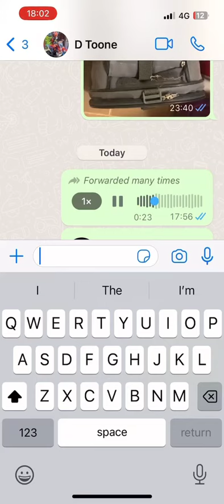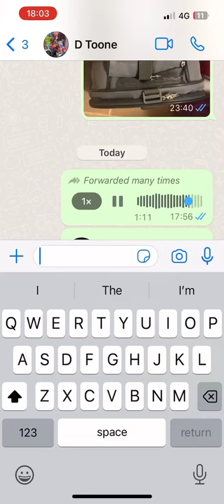JERRY CONNORS APOLOGISING TO THE MORRISONS FOR USING THEIR NAME